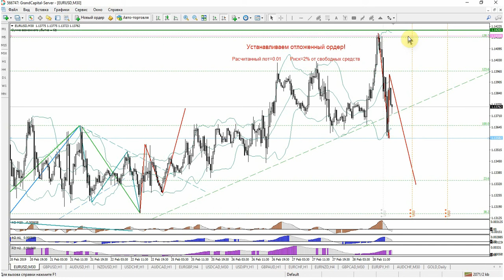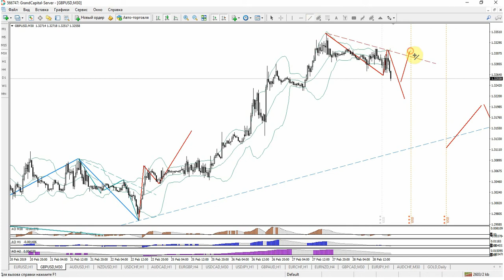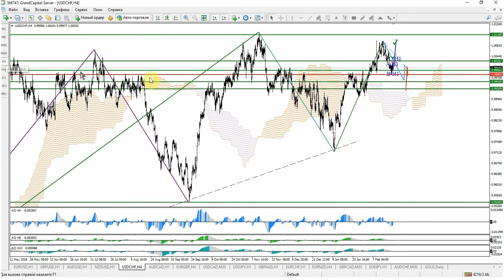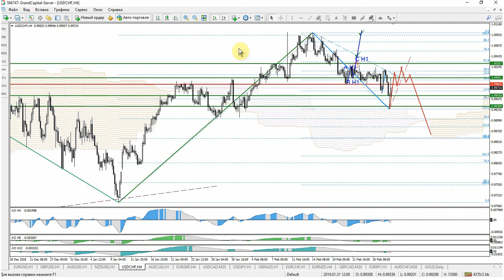Гранд Капитал. Волновой анализ основных валютных пар 01 - 07 марта 2019 года.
Еженедельный волновой анализ основных валютных пар от компании Grand Capital.
Были рассмотрены пары: EURUSD; GBPUSD; NZDUSD; AUDUSD; USDCHF. Торговый план составлен с применением изменённого волнового анализа по торговой стратегии "Умная Торговля"